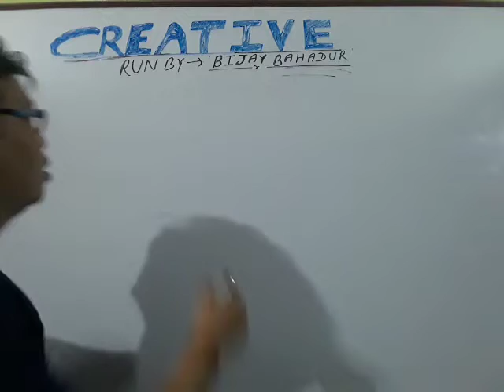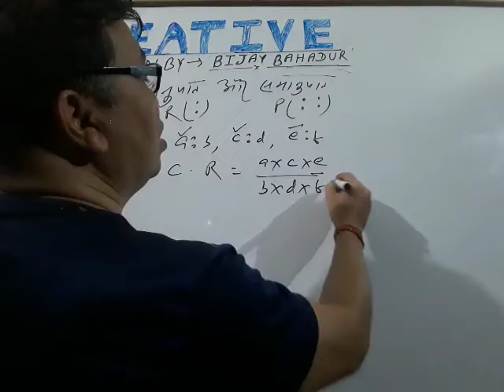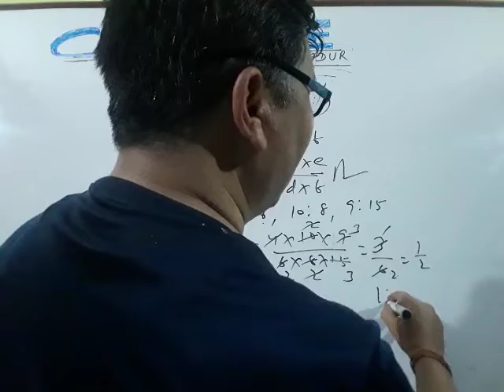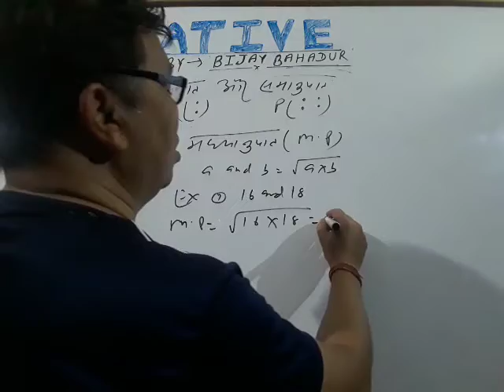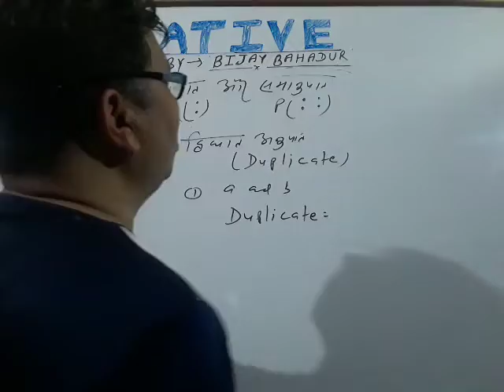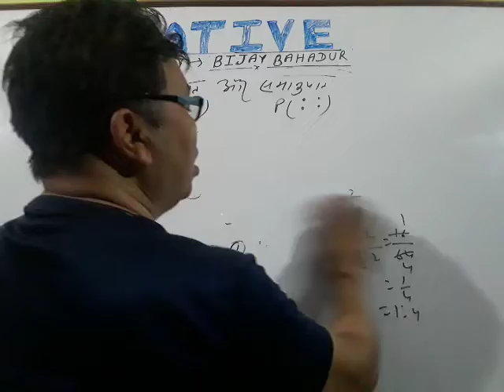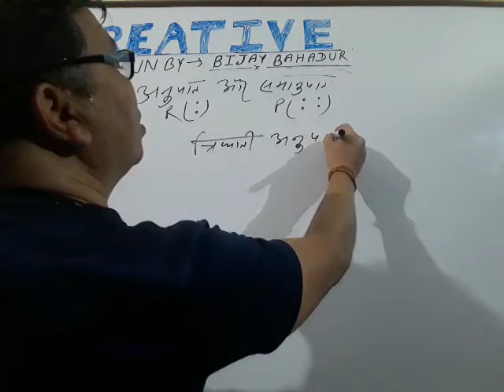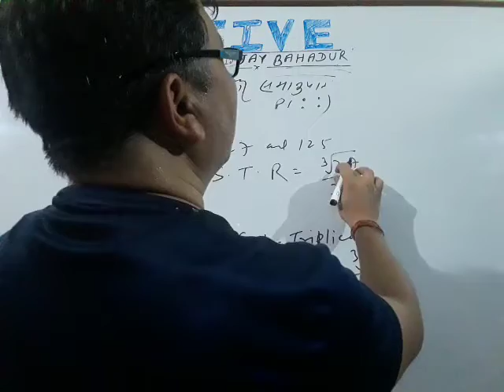Ratio and Proportion (for ssc,rly,banks)👉Bijay Bahadur.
VVI sums for your competitive exams.